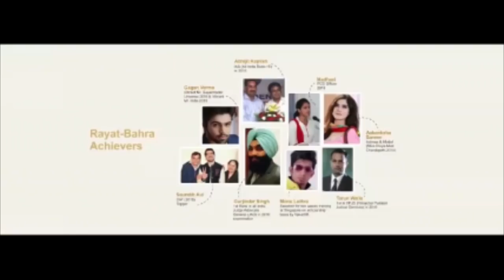Jammu and Kashmir Daily Round Up News Bulletin | 19th October, 2018 | UNT